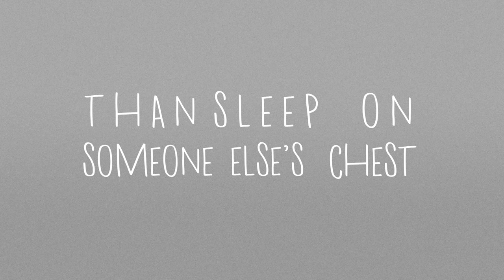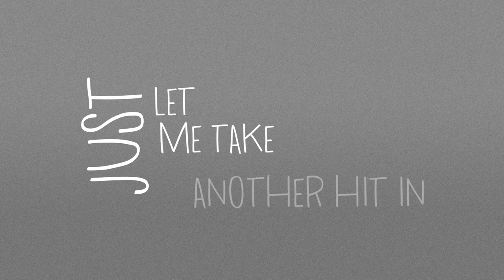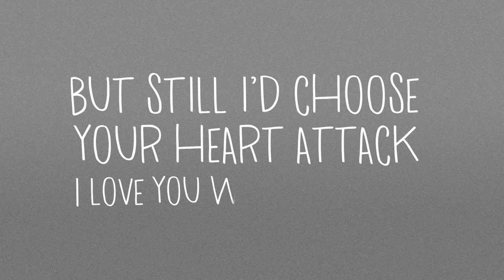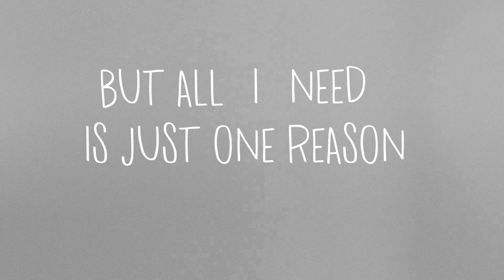Marina Kaye - 7 Billion (Official Lyric Video)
DISCOVER MARINA'S NEW ALBUM

Songwriters :
Marina Dalmas
David Stewart
Jessica Agombar
Track produced & mixed by David Stewart